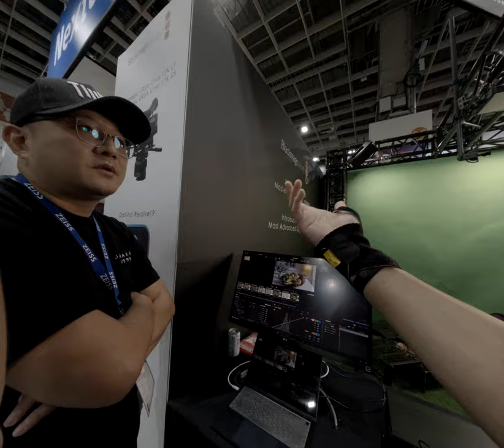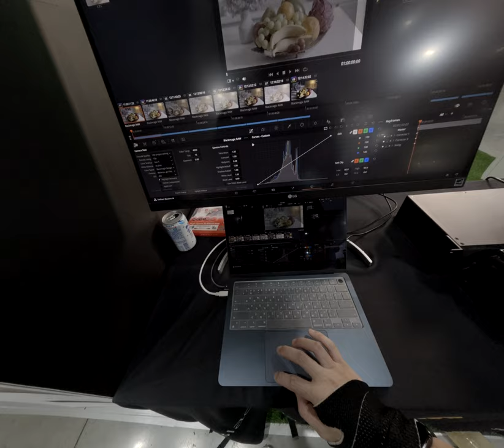南港展覽館攝影展Iirix鏡頭與星ri潤聯手推出超值特惠